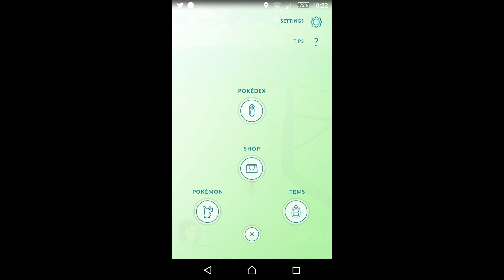Vault: Pokemon Go Menu then crash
A Brief look at the Pokemon Go App before Crashing